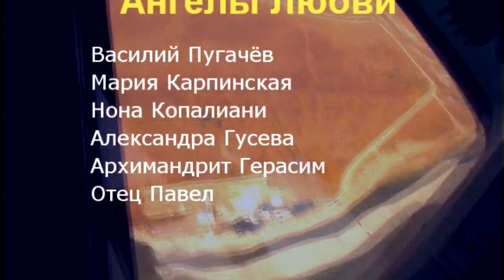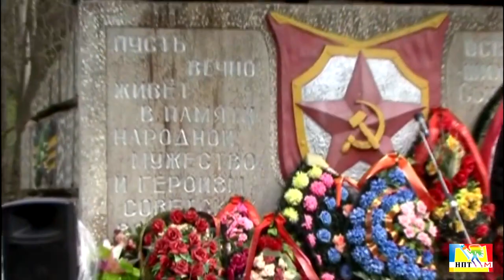Клип в помощь для особо тяжёлого времени и при экстренных ситуациях. Господи помилуй!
Клип - молитва в помощь для особо тяжёлого времени и при экстренных ситуациях. Господи помилуй! От студии Марии Карпинской Новое Планетарное Телевидение М